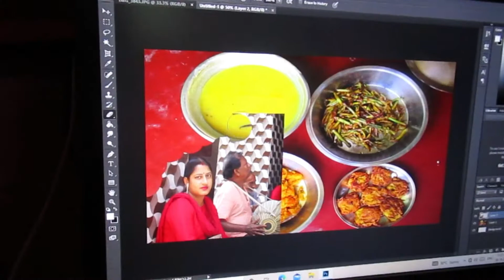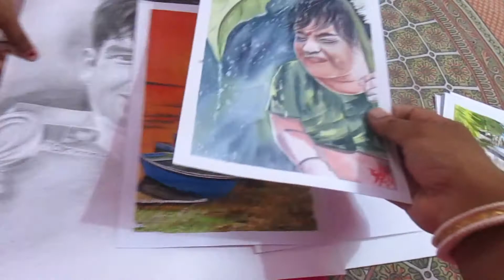ওর আর্ট ওয়ার্কস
This is a channel of Rani Sarkar, a simple Bengali housewife.
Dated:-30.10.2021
Rani Sarkar-
Being a very common and simple housewife I just want to show my loveliest possession, my family and my family members to all.
Cooperation from all what I just want. I don't know much complex of the modern era and modern mechanism, in a word I'm not so expert of modern day activities still I believe everyone loves the simplicity which I have and that's my pride.
Thank you all, God bless you all.🙏